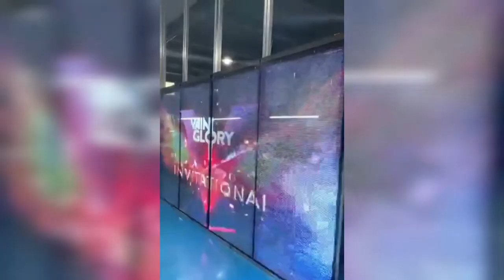Transparent LED Sliding Door by INMO TECHNOLOGY LIMITED